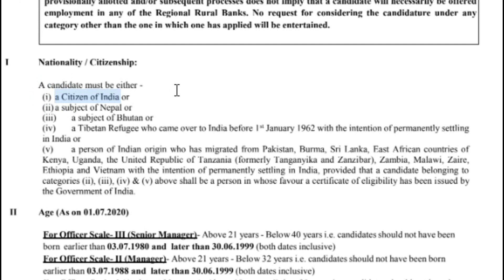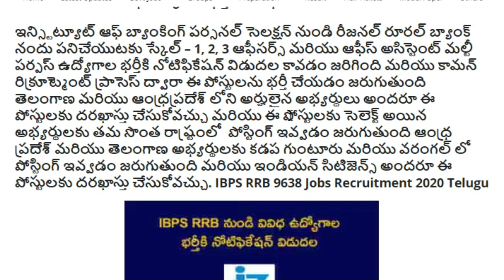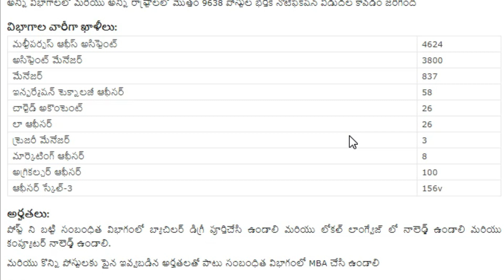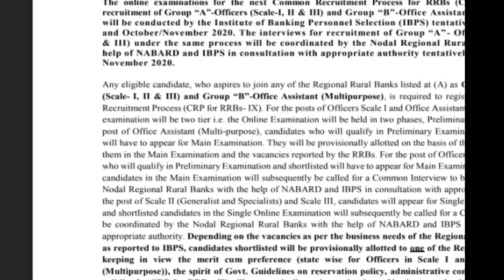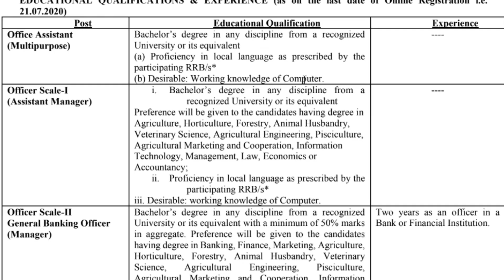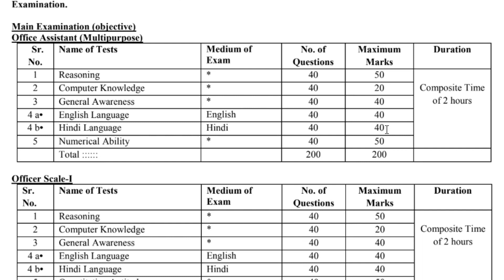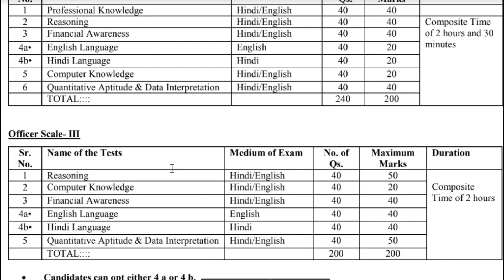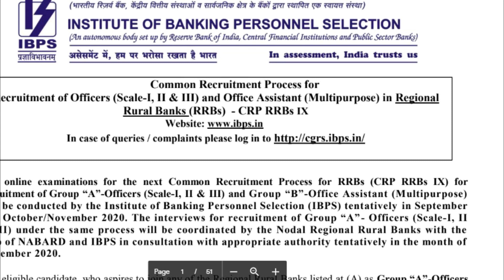IBPS Rural Bank 9638 Jobs Recruitment 2020 Telugu | AP and TS bank jobs Notification telugu